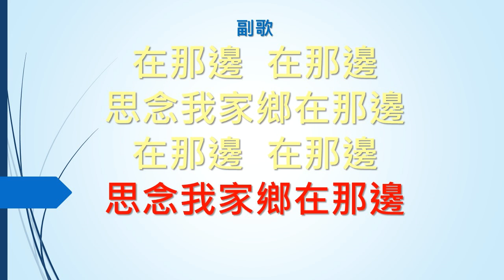SB649 思念我家鄉在那邊 O Think of the home over there (鋼琴Piano)(大字版)